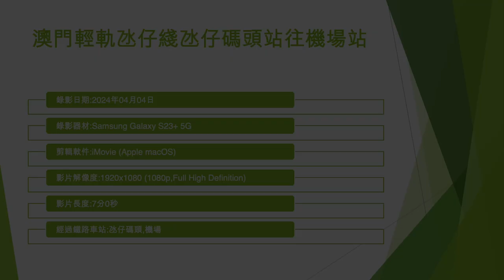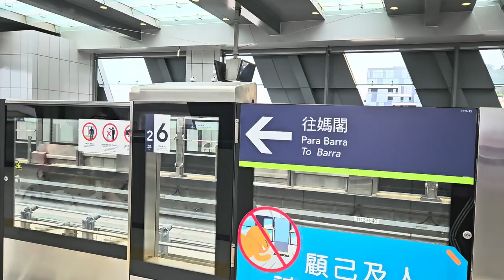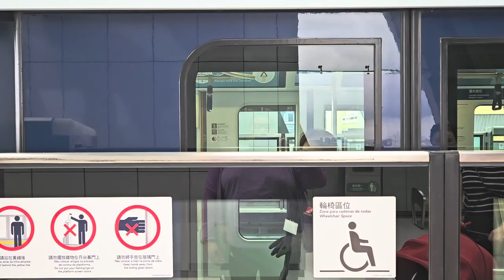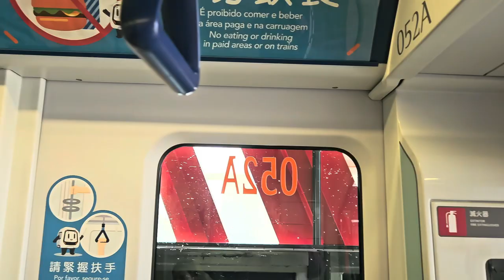澳門輕軌氹仔綫氹仔碼頭站往機場站 - 2024年04月04日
錄影日期:2024年04月04日
錄影器材:Samsung Galaxy S23+ 5G
剪輯軟件:iMovie (Apple macOS)
影片解像度:1920x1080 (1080p,Full High Definition)
影片長度:7分0秒
經過鐵路車站:氹仔碼頭,機場